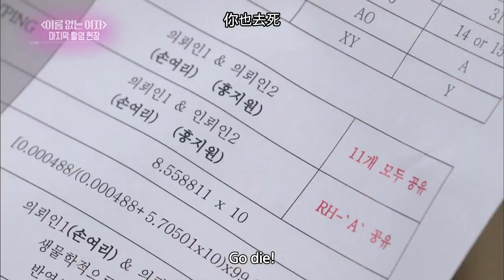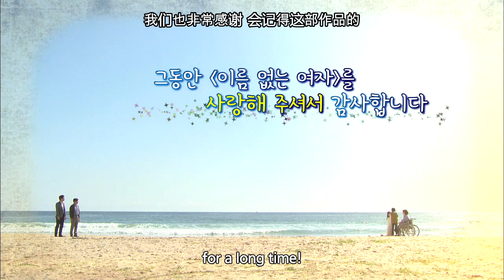Final filming set of drama “Unknown Woman” [Entertainment Weekly / 2017.09.18]